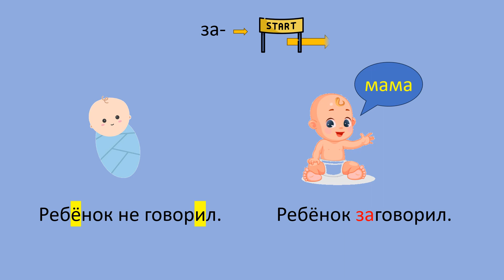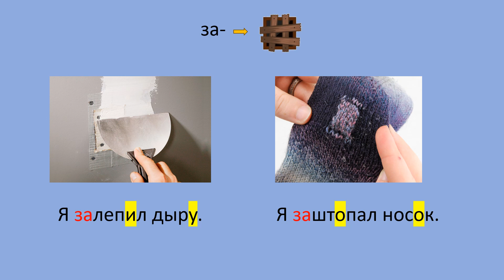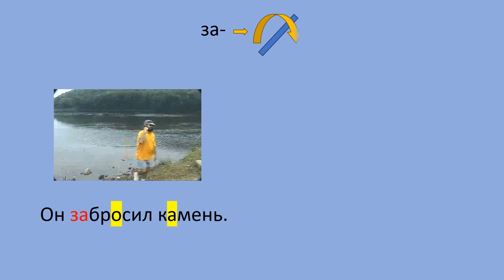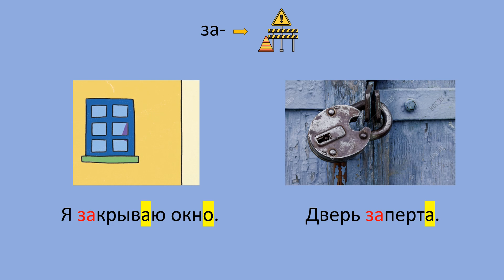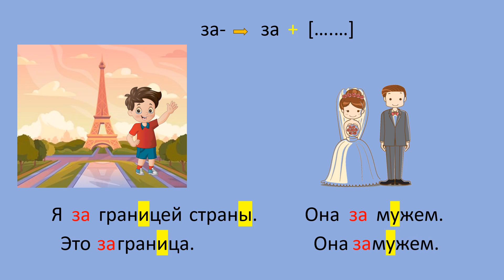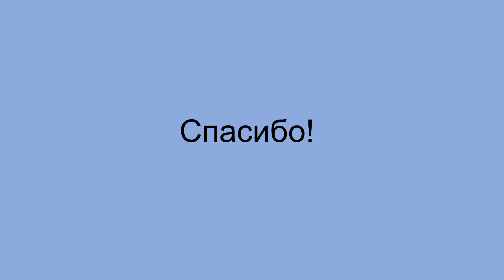Russian language: Prefix ZA